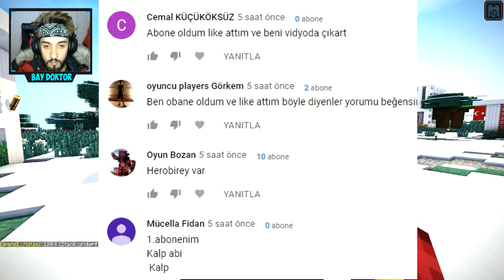BALON BEBİŞİN EVİNİ HAVAYA UÇURDUM (TROLL) !! 😱 - Minecraft